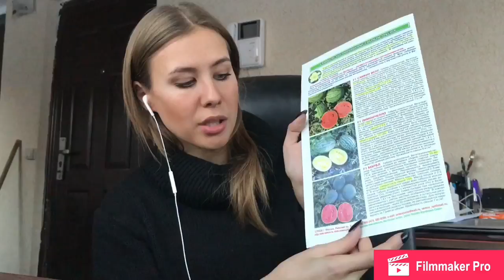Порционные арбузы, узнайте о них первым и вырастите у себя на участке или балконе!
Новинки селекции, порционные тыквы и арбузы, супер сладкие и очень быстрые в созревании. Арбузы,которые вы сможете вырастить даже на окне.
Арбузы F1 Саввин вкус, F1Лимончелло(желтоплодный арбуз) и F1Марбл
Тыквы  F1Свит Коб, F1 Орэнж Колон
Все от компании Семко, которые и выпустили данные порционные арбузы и тыквы первыми. Купить можно на сайте Семко, я не занимаюсь продажами)